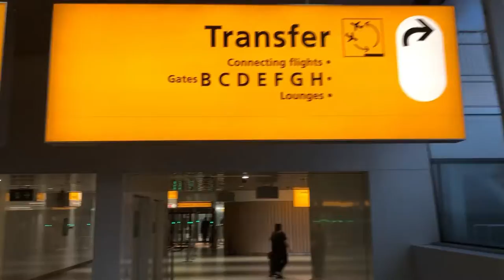My trip to Berlin and what i do when I travel overnight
I travel quite a bit , how do i ensure , that i can o my plane flights comfortably and looking  minimally decent when i arrive at my destination